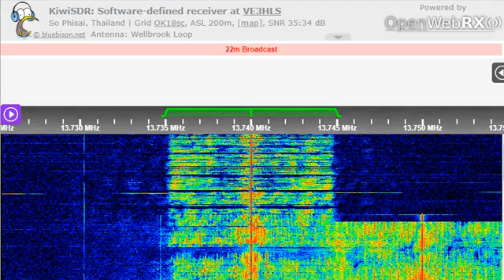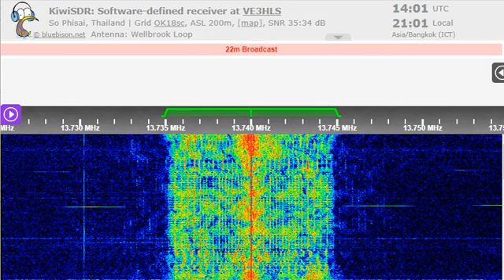03 12 2022 KTWR Asia relay TWR India in Oriya to SoAs 1400 on 13740 Agana